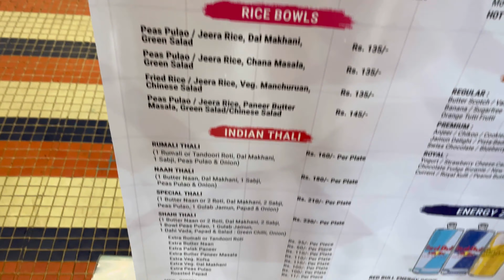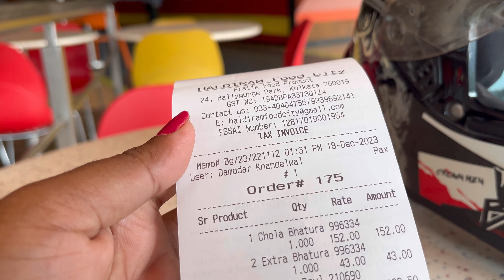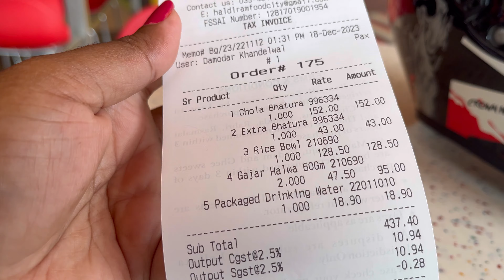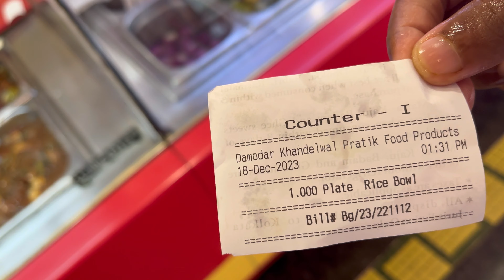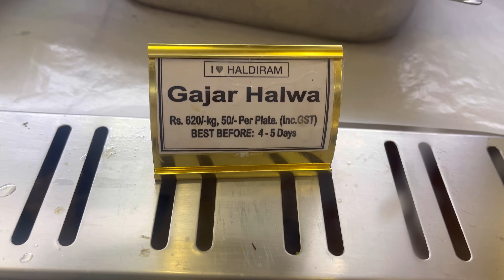শীতকালে 😋Tasty Gajar Halwa Must Try | Haldiram Ballygunge Food City Kolkata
এতTasty Gajar Halwa Haldiram Ballygunge Food City Kolkata-তেই পাওয়া যায়
Location:

Gariahat Market থেকে শুরু করে Gariahat Saree Market সব জায়গা থেকে Durga Puja র Shopping করলাম